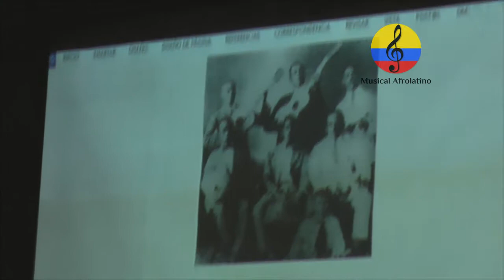Taller de Son cubano, por Frank Guerrero Torriente. I parte, Bogotá, 2018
Imágenes del taller titulado Así comenzó mi Son, orientado por el músico cubano Frank Guerrero Torriente, conjuntamente con el percusionista colombiano  Wilber Tulandy, evento llevado a cabo el 1 de noviembre del año 2018 en Casa Quiebra Canto ubicada en el centro de la ciudad de Bogotá, Colombia, en el marco del XXI  Festival Salsa al Parque componente académico. Estuvieron presentes, Jeannette Riveros  y Jorge Martínez cooordinadores del festival,
Wilber Tulandy